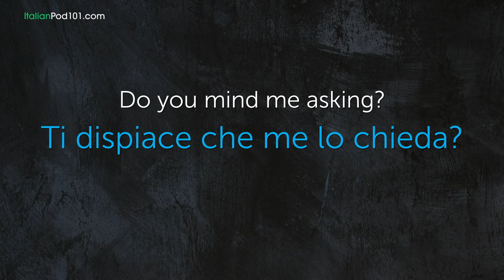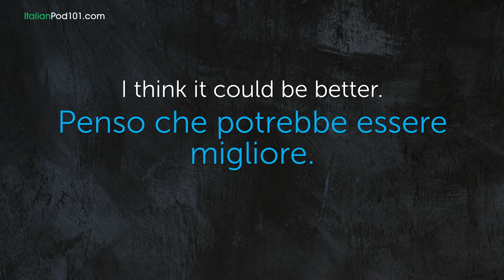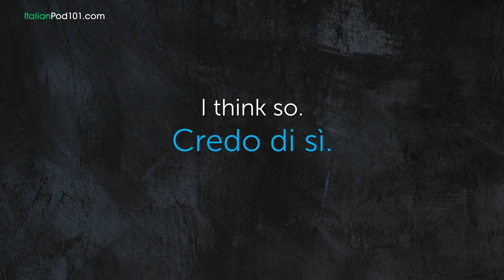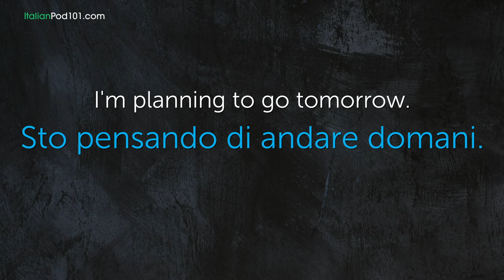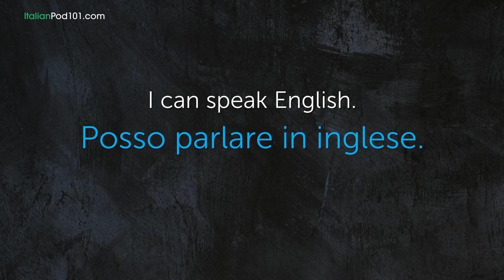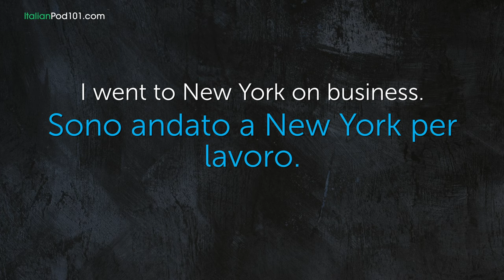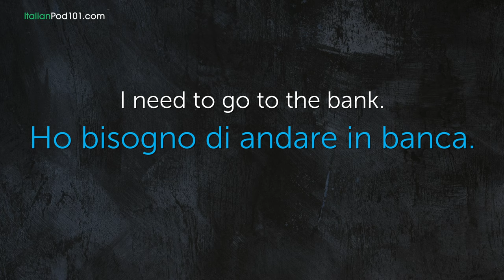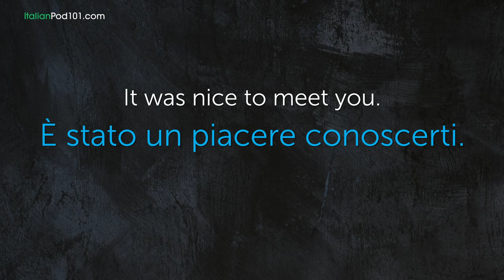500 Phrases Every Italian Beginner Must Know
In this video, we will teach you the most common 500 italian phrases that you must know if you're a an absolute beginner. This is THE place to start if you want to learn Italian, and improve both your listening and speaking skills.